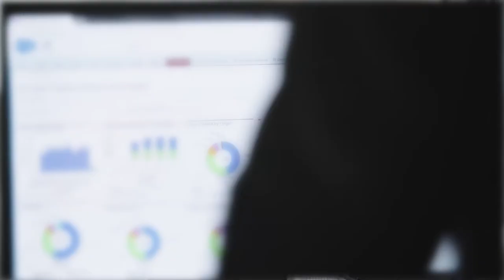ASEAN NOW – Cochlear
Anthony Bishop, President, Cochlear for Asia-Pacific talks about their operations in Singapore, Malaysia, Indonesia, the Philippines, Vietnam and Thailand.